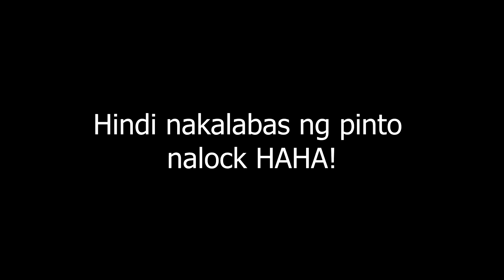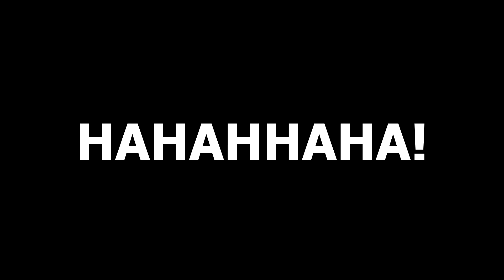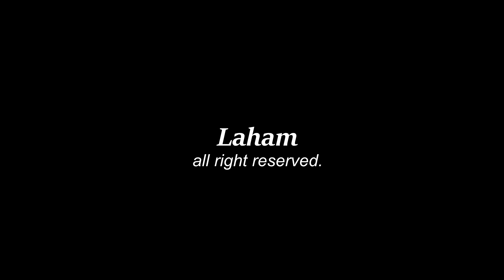LAHAM Music Video (Behind The Scene)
pm PRIMATE page for inquiries of shirt